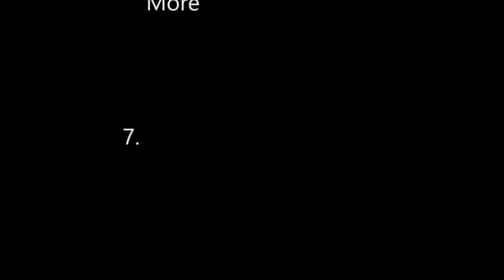10 Hidden Facts About Arijit Singh | Paarth Singh | Hindi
👉 Harkat Course ( full mastery course ) 10 hiddenUnknown Facts about Arijit Singh

For Fl studio Online Program :-